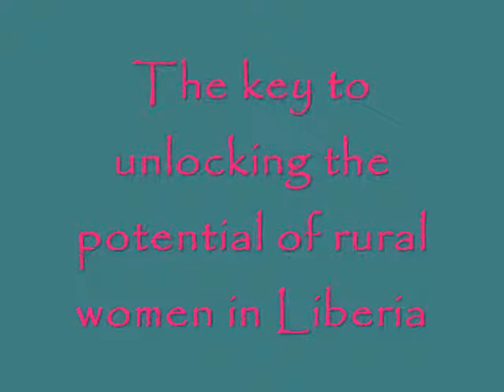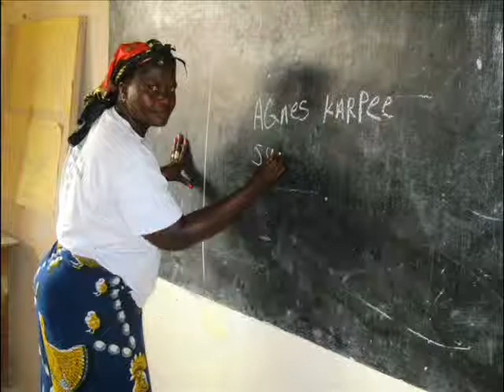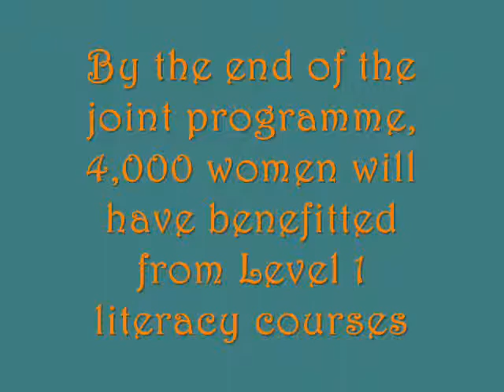Adult Literacy final